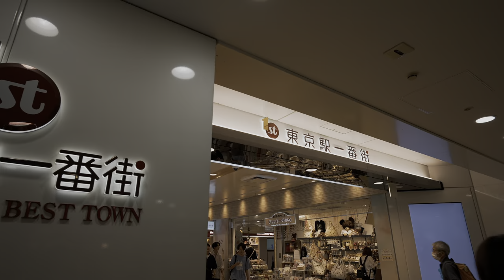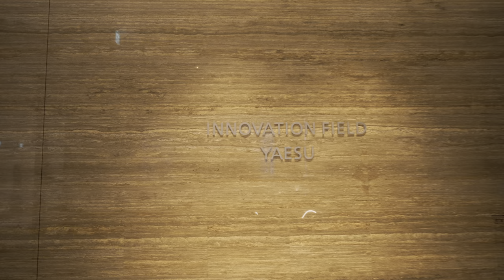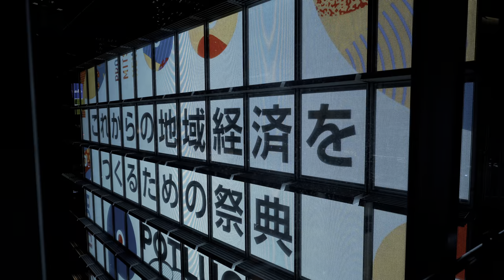Tokyo Station Yaesu District Evening Walk - Japan 4K HDR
This is a depiction of an evening walk through Tokyo's Chuo Ward Yaesu area, showcasing the area's beautiful scenery and atmosphere.
Yaesu is a district located in Chuo Ward, Tokyo, and in a broader sense, it refers to the area on the east side of Tokyo Station. Due to its proximity to Tokyo Station, which provides easy access to various parts of the country, Yaesu is home to numerous major companies and boasts a wealth of department stores and restaurants, making it a popular destination for tourists as well.

30°C/86°F, Sunny, Sep 14, 2023, 6:27PM

00:00 Tokyo Character Street (First Avenue Tokyo Station)
10:47 GRANROOF GARDEN
19:17 YANMAR TOKYO
21:50 Tokyo Midtown Yaesu